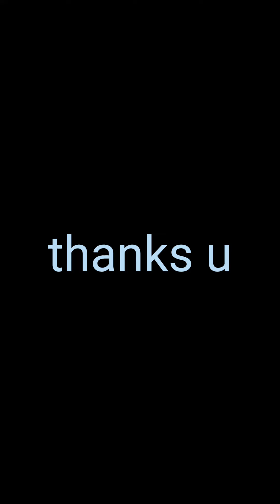flying dance association Nanded present summer camp drawing activity session 3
Nanded zilha flying dance association Nanded present dance summer camp and drawing activity 🙏